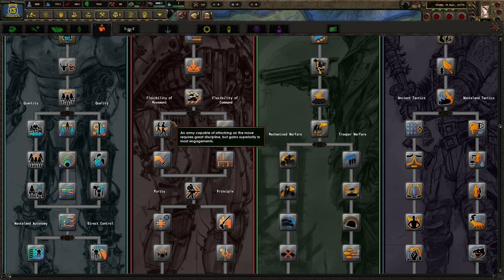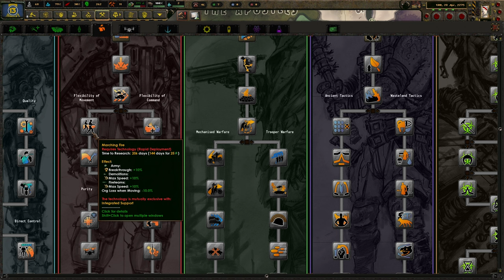Old World Blues: Arroyo (#001) [HoI4]